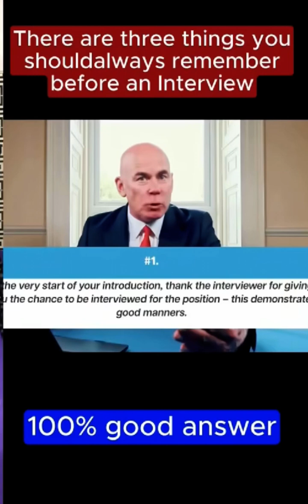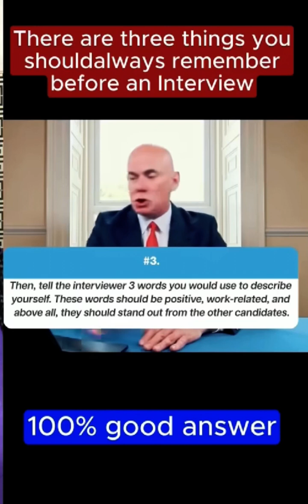tips . Best interview tips to make you successful..build your confidence